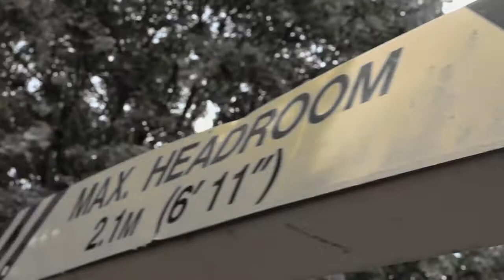Kray 1 - Habbits [Music Video]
Kray 1 from 450 Boyz drops a new video for our first upload.